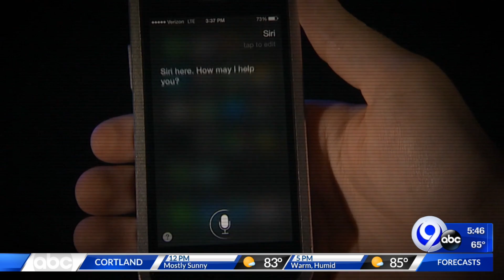Techbytes: 7-2-20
Kenneth Moton has the latest on the cutting edge of technology.